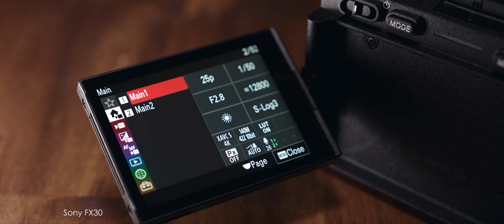Sony FX30 Cinema Camera 4K Video Test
Its here finally, the brand new FX30 camera. Finally we get to see a pro APS-C (Super 35mm) camera from Sony. I personally love shooting on Super 35mm camera. Because it is light weight. And I always love compact cameras. Especially APS-C lenses are a lot smaller. And also very affordable.

So some people may wonder why FX30? It’s an APS-C camera? You could easily find a Sony full frame camera for that price tag, such as the A7III. First of all, I don’t just look at the sensor size. For me is tall about the usability and also the overall image quality. In most of the situation yes full frame has the advantage of APS-C camera. But if you use the right lenses. The result can be very similar.

Overall, I love the FX30. Although the rolling shutter was pretty bad. And the 4K 120p has a massive crop on top of a 1.5x APS-C crop. And it doesn’t look as sharp as the normal 4K 24p/25p or 50p/60p. But for the price range, I think its acceptable.

If you like the music from this video, please check out Artist.